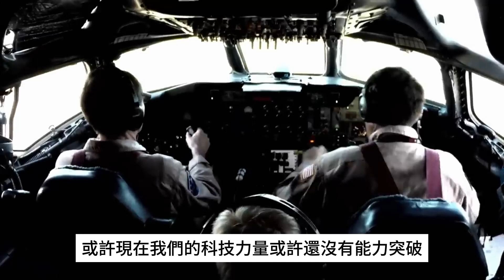南極隱藏的人類秘密：南極地下空洞是外星人的基地？